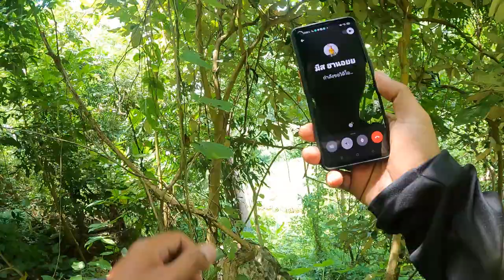ล่าบอนด่างธรรมชาติ 3/4